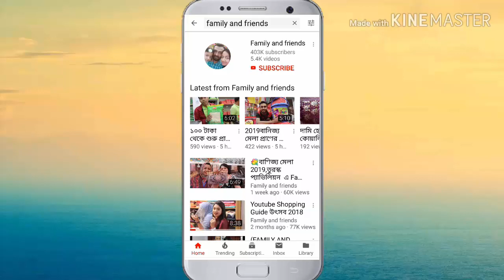ফরেন ডিজাইনের বিদেশী সফা সেটের কালেকশন/Sofa set Price in Bangladesh